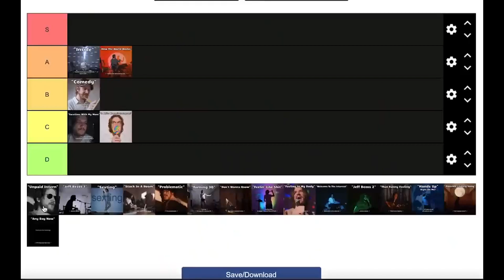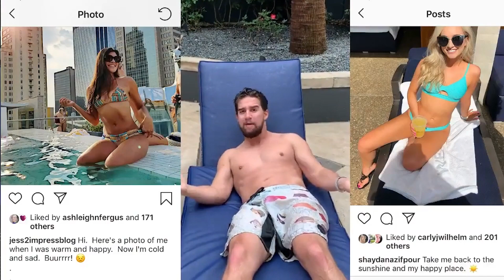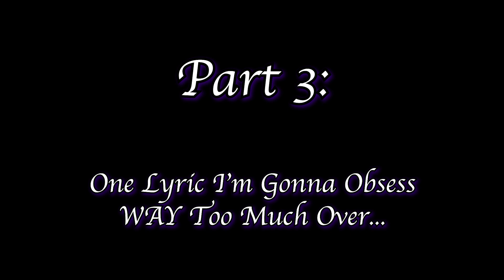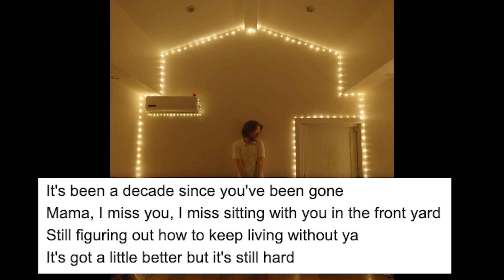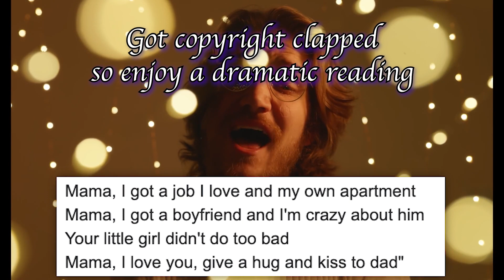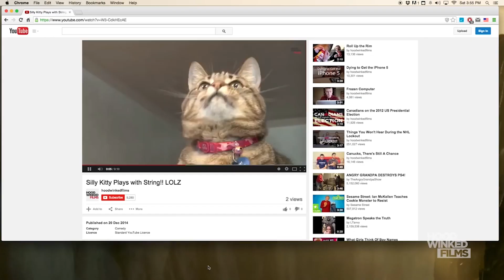How Bo Burnham PERFECTED Boomer Humor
Bo Burnham's Inside is a once in a lifetime musical comedy special. Some fans weren't fans of his song White Woman's Instagram, but it's easily one of my favorite songs from Inside. Join me as I dissect Bo Burnham's misunderstood masterpiece.

Cartoon depictions of myself are drawn by none other than Bentley S. Campion

Footnotes:
     [General] Just wanted to say, no personal hate toward any of the skits I pulled from for clips when referencing generic "instagram bad" content. They seem like nice people, and I didn't get NEARLY as much antimocity from them as I did from other such skits I've come across in the past, but since I couldn't track down more mean spirited skits (no matter how specific my searches got) I was left to fill about 20 seconds of screen time, and so those relatively harmless skits had to step up to the plate. Again, no hate toward them, and please don't direct any hate toward them if you stumble across their videos. (But also the personal hate toward the 22-Convention mfers and Roosh V, just so we're clear).

0:00 Introduction
0:54 Look, I get it...
3:52 The ~vibes~
5:54 Obsessing Over a Line
7:54 The Ending
10:50 Conclusion
13:03 Outro